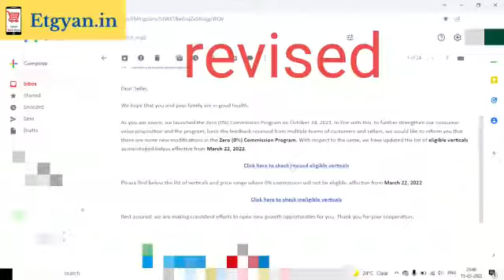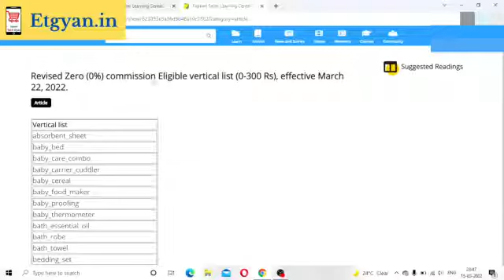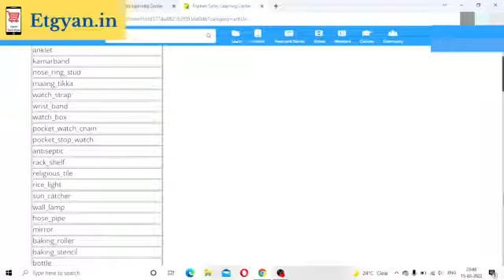Flipkart Modified 0% Commission Program || new update in flipkart 0% commission program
Flipkart Modified 0% Commission Program so recently flipkart new update come regarding 0% commission program so if you are flipkart seller this update is very important for you ,in last feb month flipkart update the 0% commission program now in march month flipkart  update in program this update is very important ,flipkart remove some category from this program and revised commission so if you sell in those category you need to change your product price .